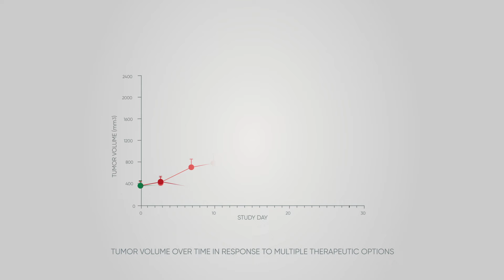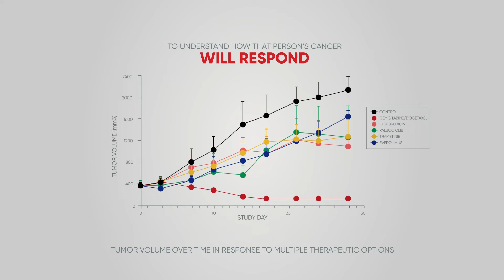Certis Functional Precision Oncology: Introduction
Watch a short introductory video on why individuals with cancer should consider Certis' personalized in vivo pharmacology testing service.

The term in vivo is Latin for within the living. It refers to tests, experiments, and procedures that researchers perform in, or on, a whole living organism. The term pharmacology is a branch of science that deals with the study of drugs and their actions on living systems. The in vivo pharmacology studies we perform at Certis involve growing an individual’s unique type of cancer in very specialized, immunocompromised research mice, then testing tumor response to multiple therapeutic options simultaneously. The information we gathered can help your oncologist determine the most effective cancer treatment for you.